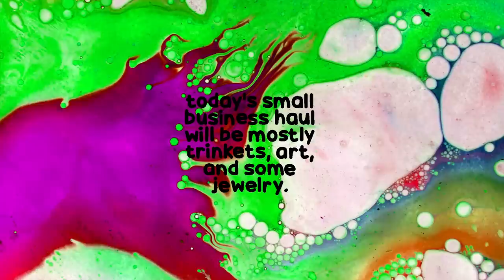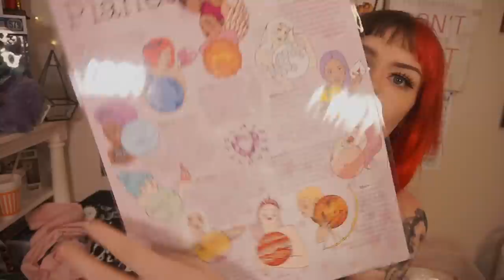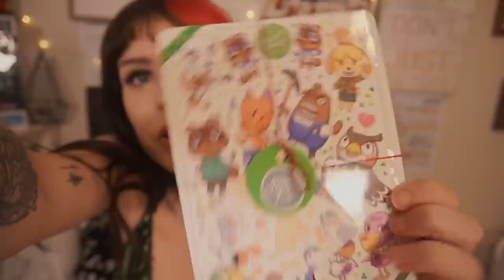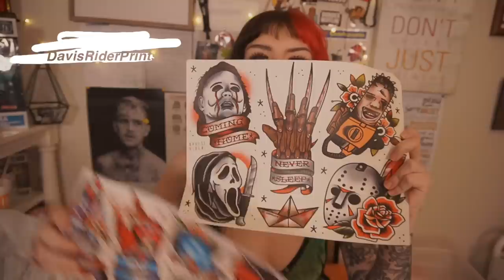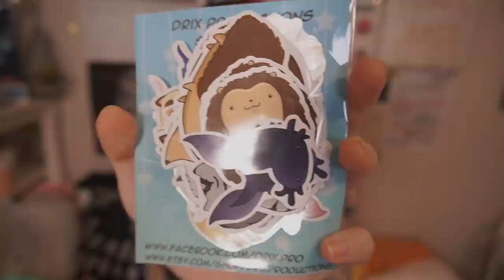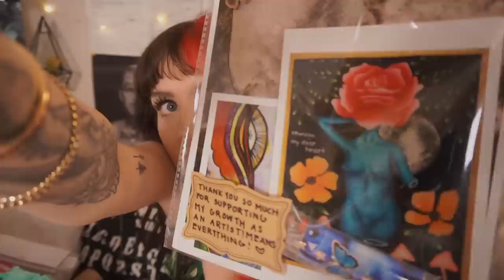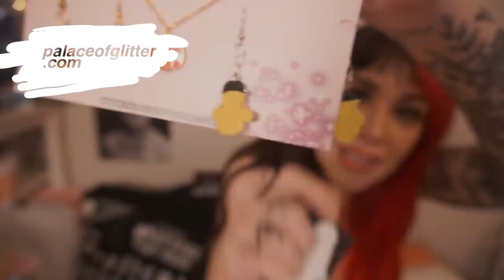Buying Strictly from Small Businesses (Etsy Haul)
just a lil haul to get comfortable online again. my real "comeback" video will be out later this week on my main channel! support small businesses and artists! this doesn't have to be done strictly online either! you can shop at stores run by families or one person in town, and get your food from local businesses at farmers markets! just a nice way to support people's passions instead of always going straight to big corporations :)

SHOPS FEATURED TODAY:

Purgatory Playthings
Demure had the link wrong on the first day, updated now.
Lovestruck Prints
Kims Krystals Shop
**Makenzie Alexsis (the banner messed up in the video and had her name just show up as "m"??? lmfaoo i'm so sorry i'm a mess
Art By Jac Studio
Pixel Bound Studios
Wildflower and Company
Drix Productions
Sleepy Mountain
DavisRider Prints
Artificialia Room

JCL Jewelry *shop appears to be gone?